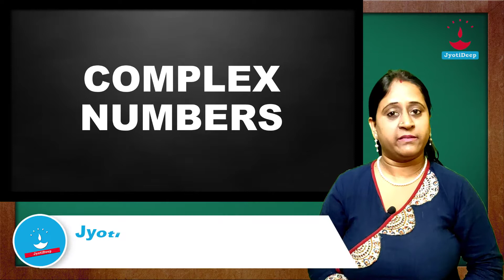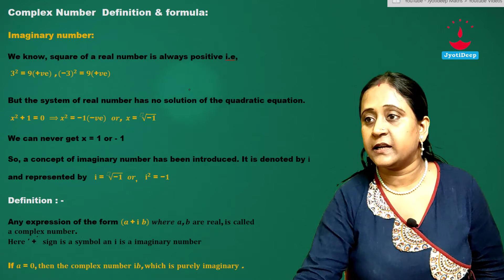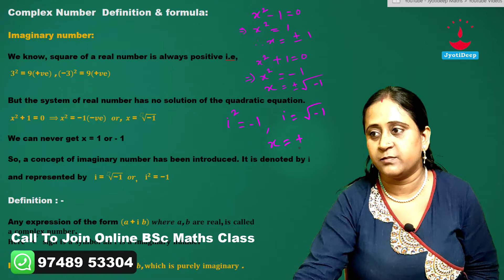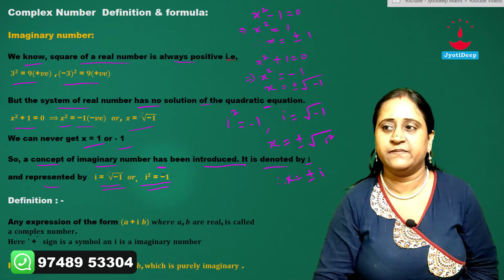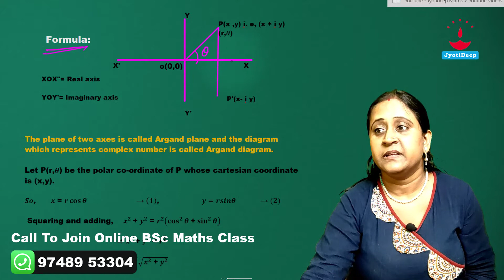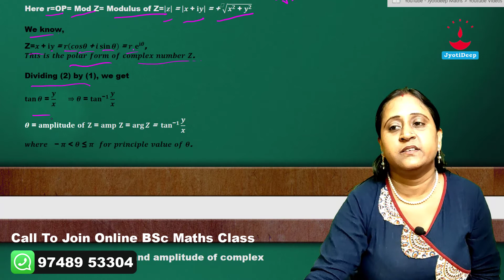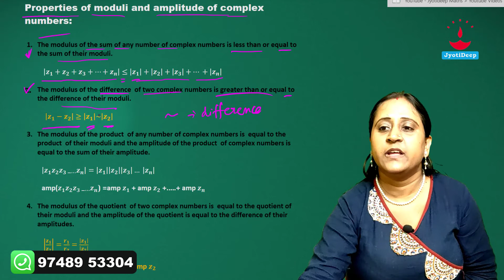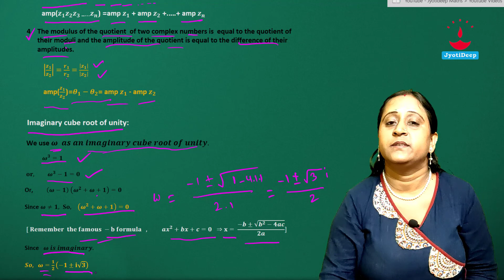Complex Numbers Explanation | BSc Maths Pass 1st Sem Free Class 03 | Calcutta University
Clear Concept of complex number, Story behind it.

Why it is called complex? Is it really complex?

What is a complex number? Definition  and formula, Imaginary number.

Modulus and amplitude of a complex number.

Properties of moduli and amplitude of complex numbers,

Imaginary cube root of unity.